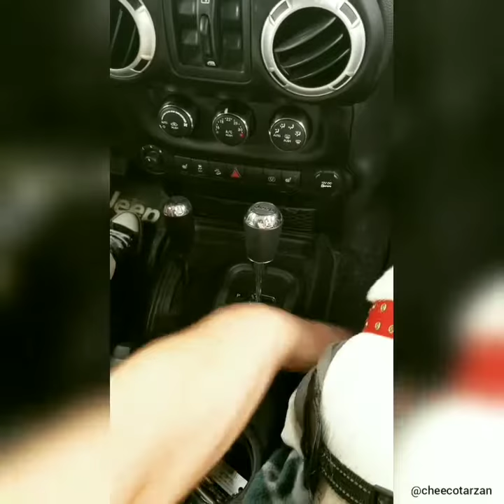Stubborn bullterier never gives up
Cheeco Tarzan Miniature Bullterrier